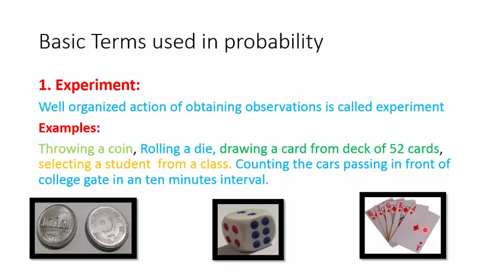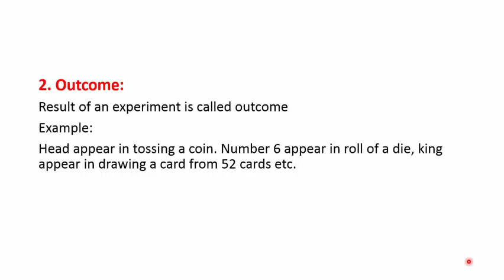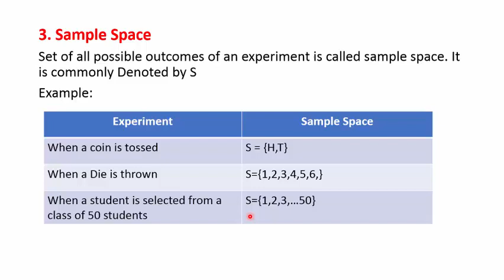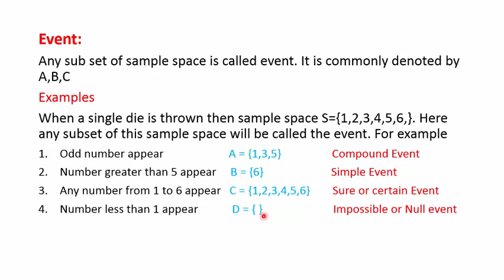Basic Terms Used in Probability: Experiment, Outcome, Event, Sample Space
Basic Terms Used in Probability: Experiment, Outcome, Event, Sample Space simple event, compound event, sure event, impossible event